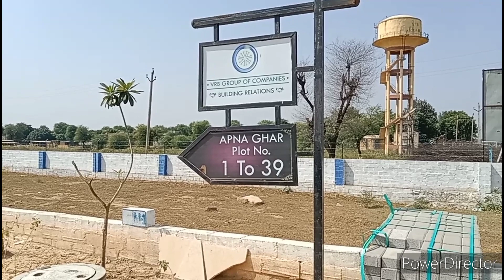✴️Plots Apna Ghar Mahindra World City SEZ Jaipur ☎️9783848282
This gated society is rera and government approved and Only 5 km from Infosys SEZ Jaipur.

1. Park
2. Open gym
3. Temple
4. Secured boundary
5. Shopping centre
6. Solar energy
7. Gated Society with guard room
8. Overhead and underground water tank.
9. Noise free
10. Pollution free